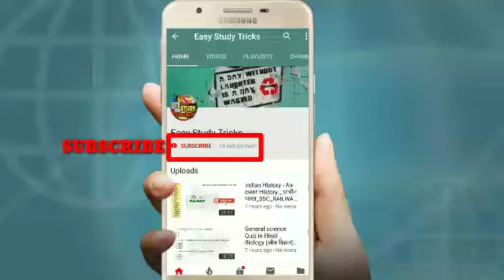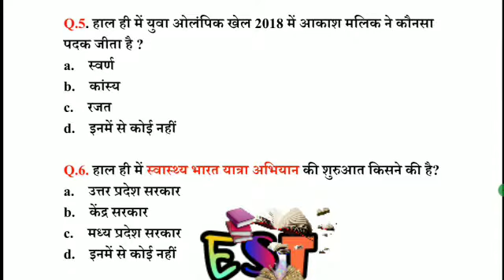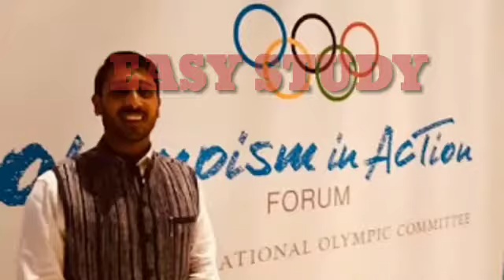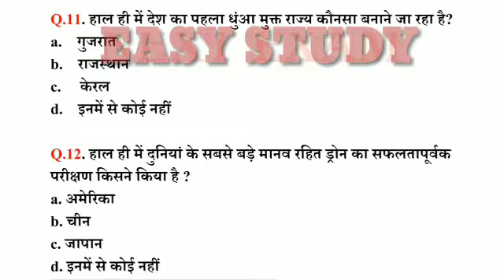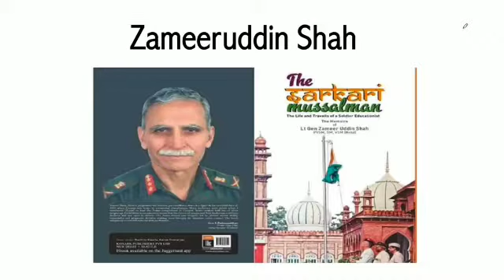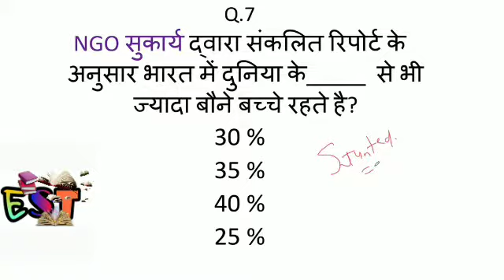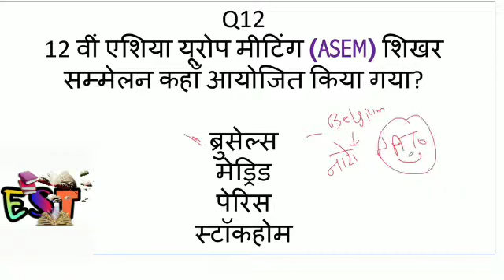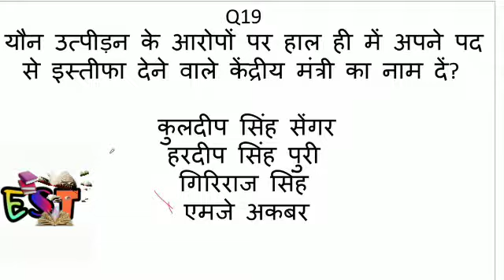October_19_2018_Current_Affairs_in_Hindi_New_Study |_SSC_CGL_PCS_UPSC_BANK_RAILWAY_EST